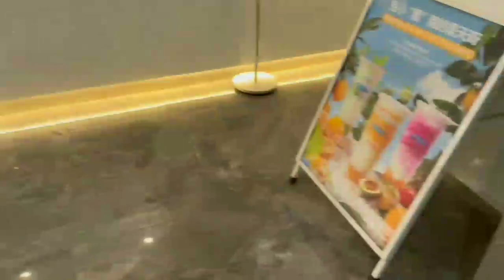This bread is really delicious